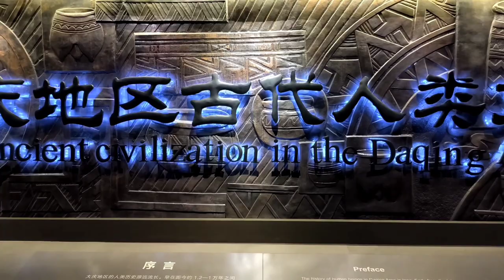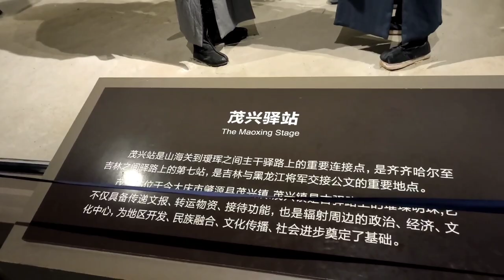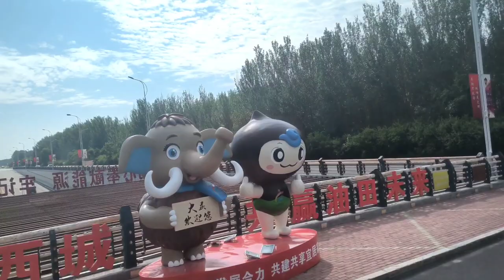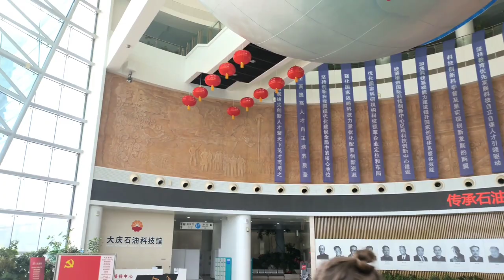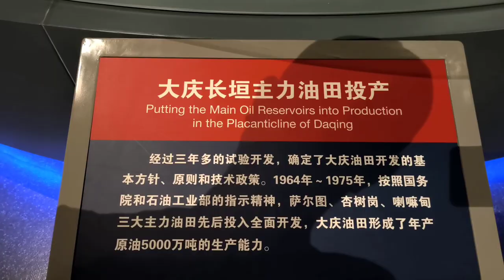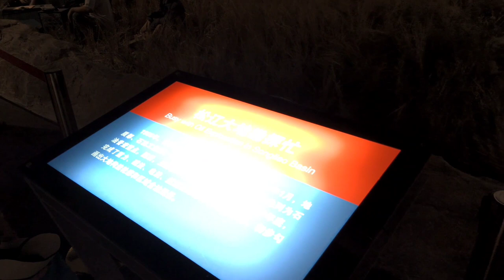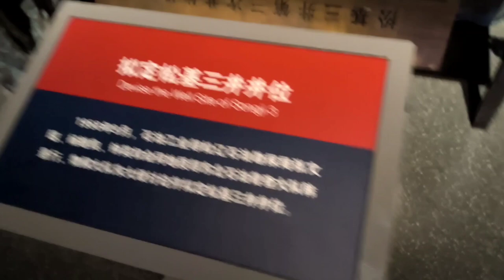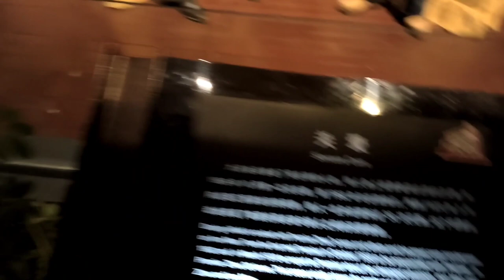Daqing Trip by Harbin Institute of Technology Part 2 | 550 RMB Per day Hotel | China Vlog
Asalam Walekum,

Also Check